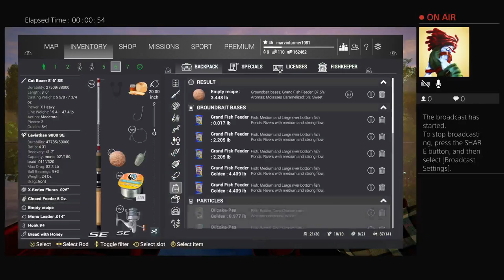Tiber River Italy part 1.5